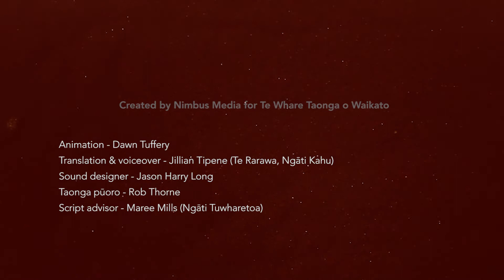Hineaahuone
Dawn Tuffery is a producer and animator with Nimbus Media, a Hamilton production company specializing in telling stories through video.  She enjoys the tactile, organic nature of stop-motion animation and its possibilities.  This short film tells the story of Hineaahuone’s origin, this work is created with sand collected from Raglan beach, and shaped frame-by-frame with fingers and sticks.

This work featured in the exhibition "E Hina e! E Hine e! Mana Waahine Maaori/Maoli of Past, Present and Future"